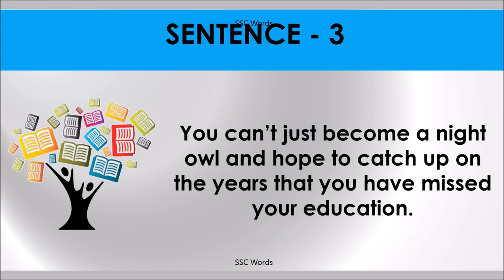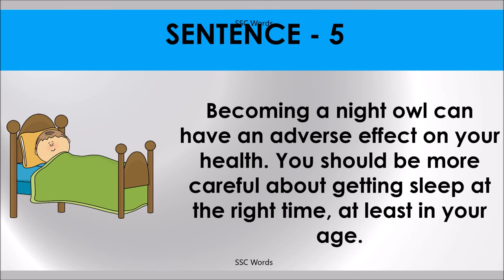NIGHT OWL Idiom 872 # Meaning and five sentences # SSC Words